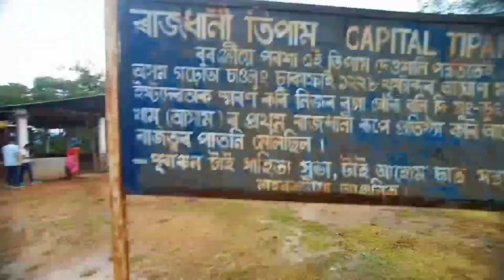তিপাম | tipam | আহোমৰ প্ৰথম ৰাজধানী-The first capital of Ahom kingdom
তিপাম | tipam | আহোমৰ প্ৰথম ৰাজধানী-The first capital of Ahom kingdom@polashbhai3484 @lnduarahnew6453

tipam
tipam deohali hills
the first capital of ahom
sukafa
tipam nahorkotia
tipam fakial
tipam place
tipam pahar
assamese vlog
tipam vlog